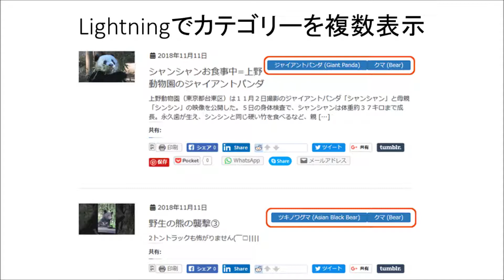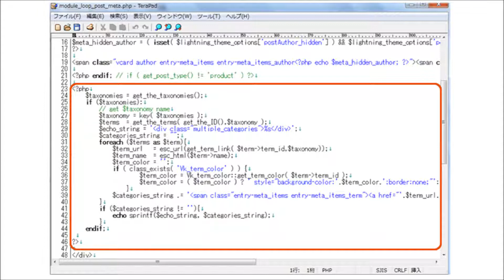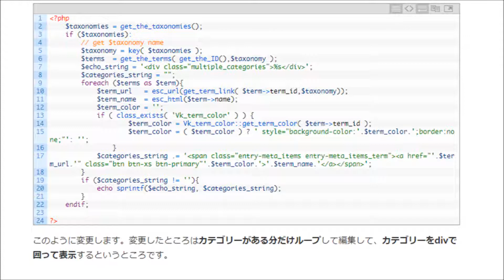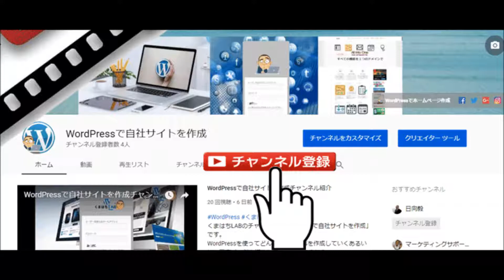Lightningでカテゴリーを複数表示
Lightningの場合は、カテゴリートップページやサイトトップページでの表示ではカテゴリーの表示を原則１つとしています。
中には複数表示したい人もいるでしょう。
フッターでは基本的に複数表示させているのですが・・・
複数表示させるためにどうカスタマイズするのかという部分を
動画で解説しています。

Google+Page くまはちのアメブロカスタマイズ